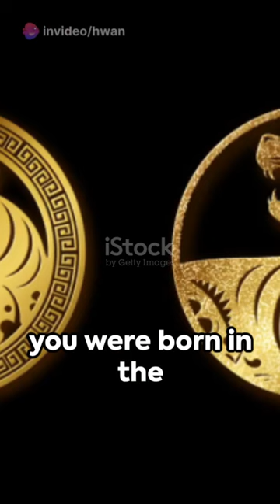Hustle with the Tiger Zodiac 2024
The Tiger is all about the hustle in 2024. Finding a vehicle that can help you reach your goals is crucial!

Let’s get connected on LinkedIn